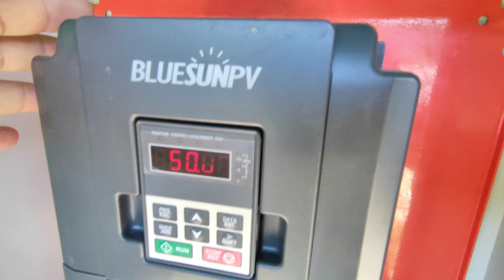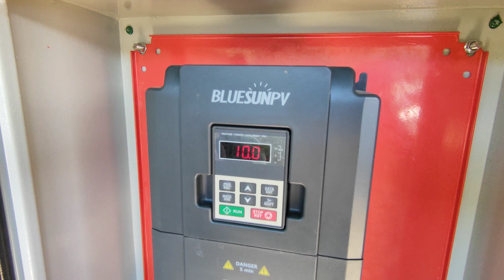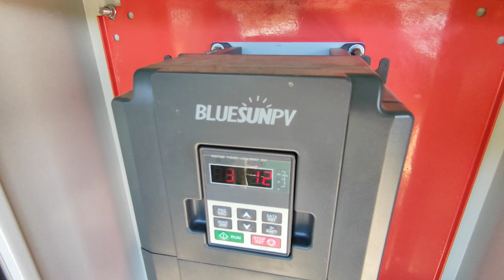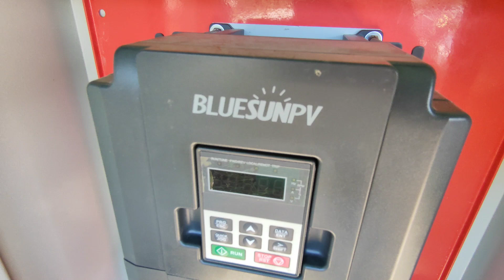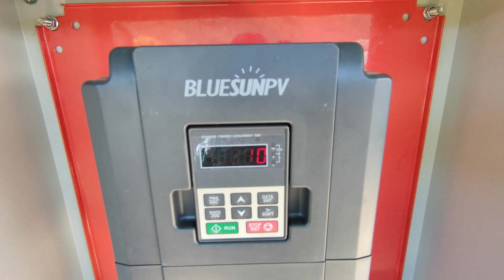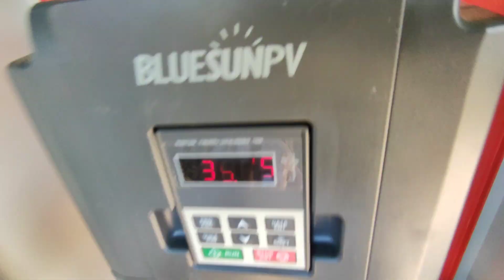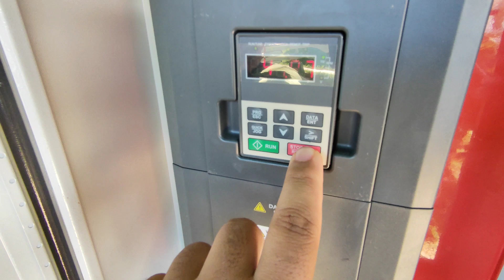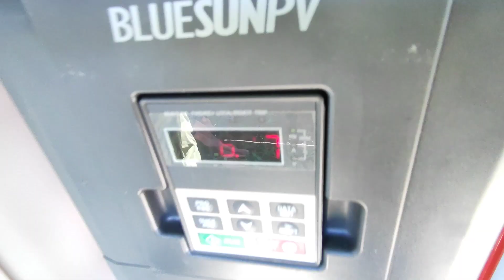SOLAR GENERATOR NUMBER ONE ENEMY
inverter, controller and etc. deads because of this culprit